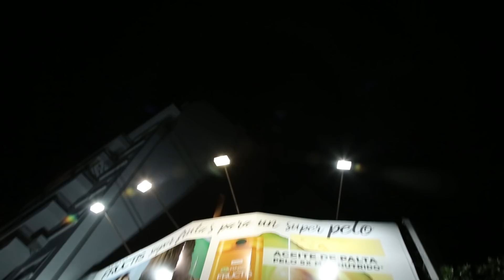FRUCTIS Cosecha vía pública V4